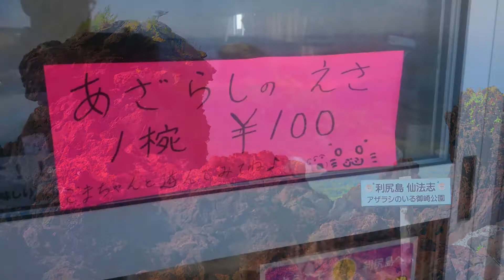利尻クネクネ5~仙法志御崎公園 / Discover more of the outdoors Senhoshi Misaki Park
かつて利尻山が噴火した際、海に流れ出た溶岩でできた特徴的な海岸の公園。ここではアザラシにエサやり体験がおすすめ。アザラシのいる天然プールに行く途中のお土産店でアザラシ用のエサを購入して、あげよう。
公園の向いには”とろろ昆布”加工を見学できる加工直売店もあります。
Along the coastal Senhoshi Misaki Park there are unusual rock formations that were produced when lava flowed into the ocean during the eruption of Mt. Rishiri a very long time
ago. You can feed seals that live in natural tide pools here. Seal food is sold at the gift shop
on the way to the natural tide pools.
Across from the part there is a direct-sales shop where you can see how shaved
kelp is produced.

Take in the sights of the clear sea water,rock formations and the fierce Mt.Rishiri before taking part in the seal-feeding experience.
There are also several stores selling souvenirs.